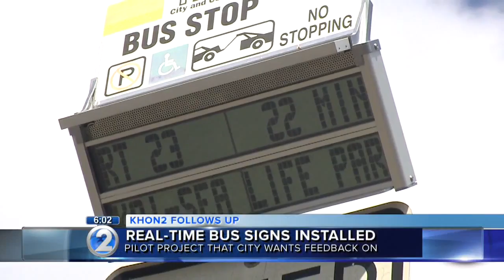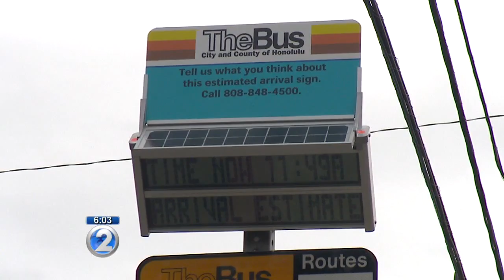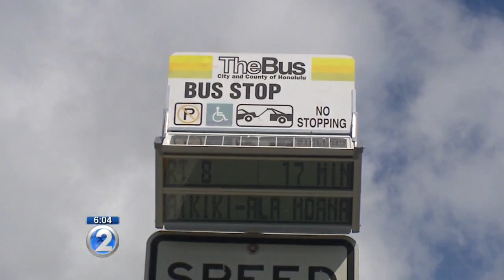Bus riders approve of newly installed digital arrival signs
On Monday, eight digital signs were installed at bus stops in downtown Honolulu and Kalihi with positive feedback from riders.